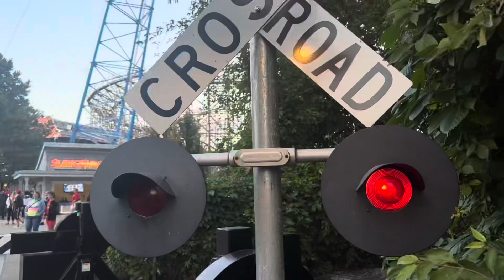Final Night of Cedar Fair at Cedar Point-Woodstock Express, Tilt-a-Whirl- Farmhouse for Dinner